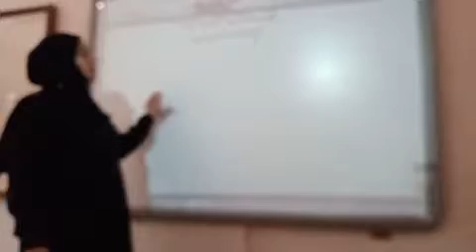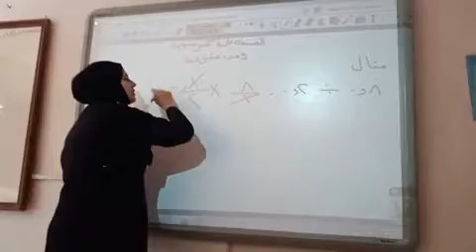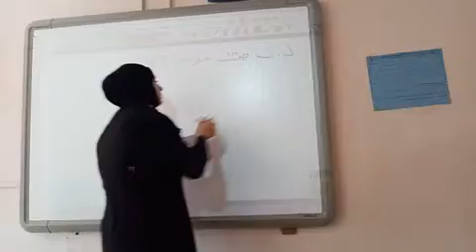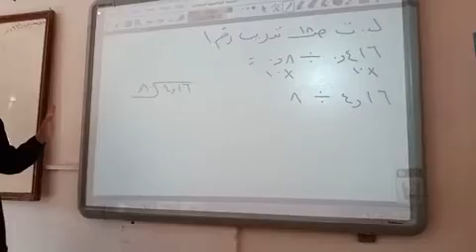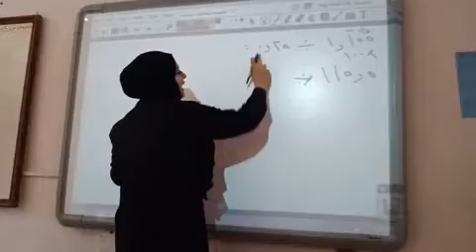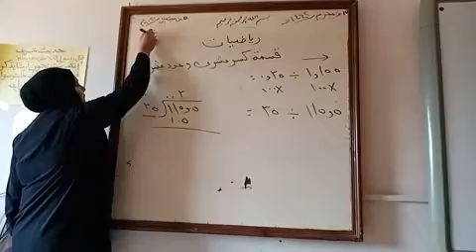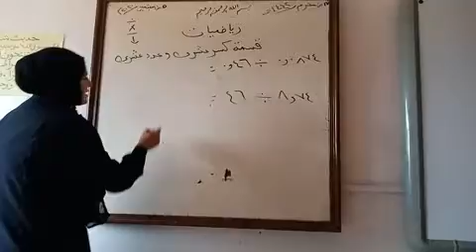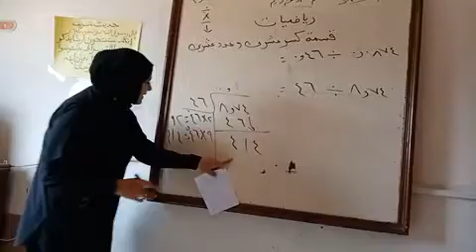الصف الخامس الابتدائى( تابع القسمة علي كسر عشرى وعدد عشرى)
shorturl.at/axC23